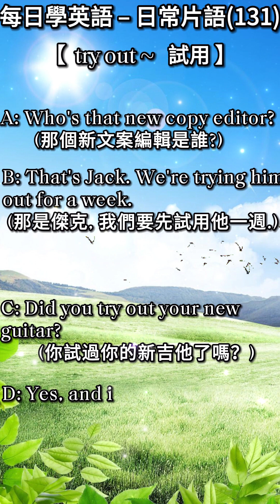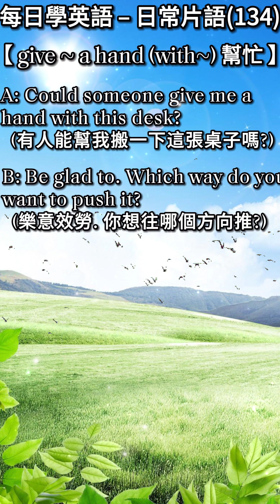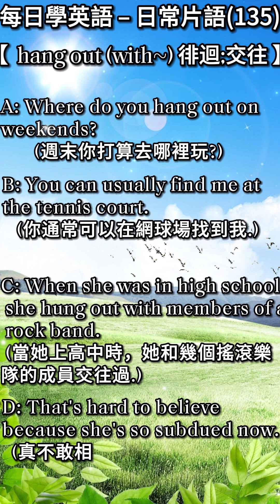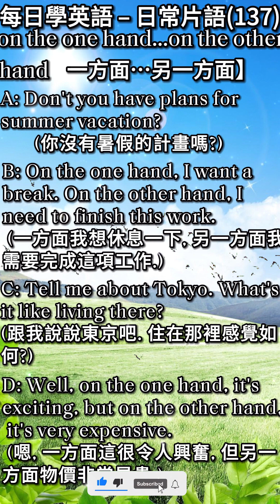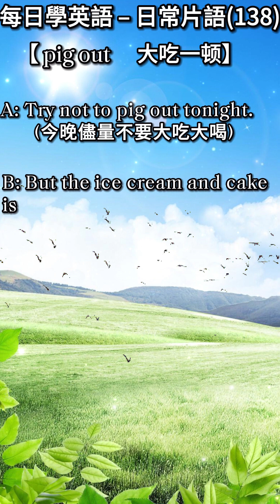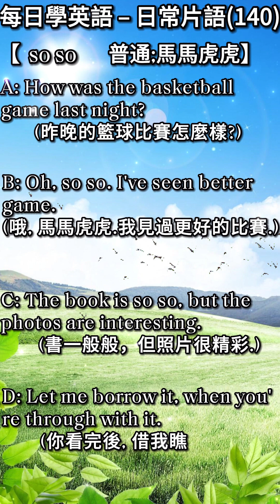每日學英語 – 日常片語(131)~(140) englishspeaking |每天堅持聆聽10分鐘，英文聽力進步神速!